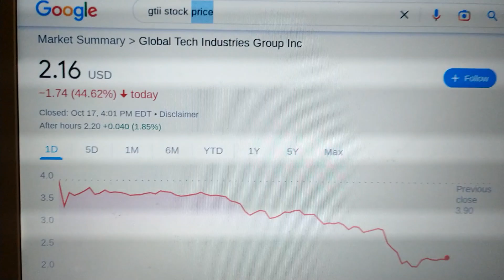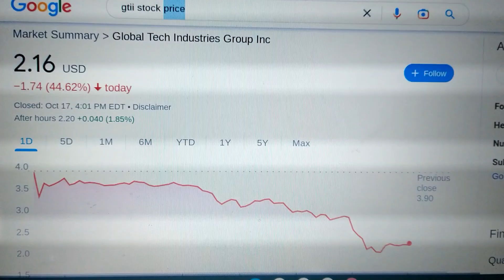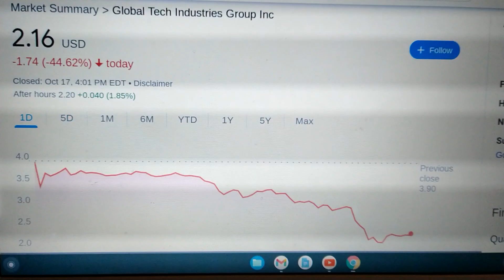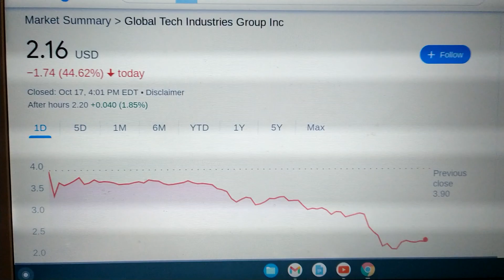This is the end Lou reputation The End. This is the end my bald headed friend, the end. GTII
Do you support Breast Cancer Awareness and love the piano?

Can you get piano lessons for free on YouTube? The answer is yes, but they are terrible and you will never become a good piano player. Watch this video and I explain this in more detail

I have been teaching piano for 25 years. I know piano lessons can be expensive. My teacher charged me $75 an hour which adds up to thousands of dollars a year. Plus with your busy schedule it is hard to find the time to take piano lessons. I have the solution for all of this.I offer a whole year of piano lessons for the cost of only 1 lesson. That is 52 lessons for only $30. These lessons are YouTube video's i email to you. But these videos are set to private mode meaning it is not available on YouTube for the public to watch for free. You have to be a member of this program to access it. The videos on YouTube that are free do not put in their heart and soul and over 35 years of experience that I put into my videos. I guarantee after you watch these 52 video's you will be able to perform all your favorite songs, read music, understand music theory, write your own music and play all styles of music such as Jazz, Blues, Classical, Rock and Roll and Popular music.
Here is a free lesson from my piano lesson course. Being it is October and Halloween is coming up I teach you how to play the music theme from the movie Halloween on the piano for FREE. My wife has stage 4 breast cancer, God bless her. We also use these funds to help her and organize breast cancer awareness events. When we are in your area we will inform you and you are invited to attend. We also invite other women who have breast cancer and they all share their stories and experiences with each other. A portion of what we earn is donated to help those beautiful women and their families as well. These videos explains the whole project
Here is an example of my piano playing and teaching skills information: or you are interested, the $30 can be paid on my cash app which is $Richardlevoi or Zelle my phone number is connected to my Zelle Chase Bank account or email me at to mail me a money order. Thank you and God bless. Music brings so much happiness and is always your best friend in your time of need.This video is not financial or legal advice. I am not a financial planner or a lawyer.